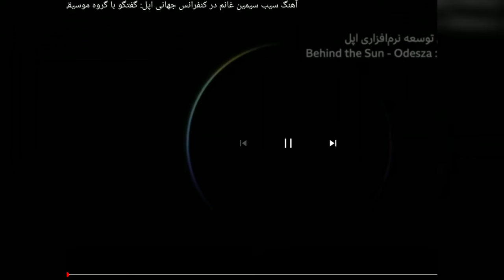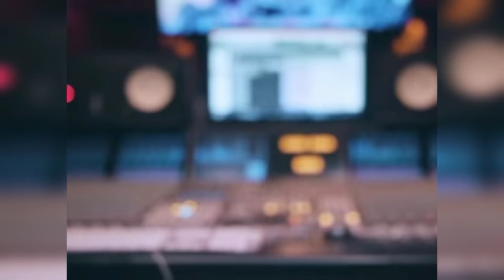سـیـمیـن غـانـم خواننده آهنگ گل گلدون من _ سیمین غانم خواننده آهنگ سیب و آهنگ مرد من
سیمین غانم در 22 فروردین سال ۱۳۲۳ از پدری تهرانی و مادری ساروی در شهر تنکابن زاده شد . سیمین از ۹ سالگی در جشن‌های مدرسه آواز می‌خواند . او در سال ۱۳۴۱ وقتی 18 سال داشت در مسابقه‌ آموزشگاه‌های ایران در رشتهٔ آواز اول شد .
سیمین غانم دوره موسیقی سنتی و ردیف را زیر نظر استاد محمود کریمی گذراند. مدتی نیز نزد استاد مرتضی حنانه قواعد موسیقی و سلفژ را آموخت و با استاد علی تجویدی نیز در زمینه موسیقی کارکرد .
سیمین غانم بخاطر مخالفت خانواده اش با خوانندگی او و محدودیتهایی که وجود داشت  برای مستقل شدن و ادامه ی خوانندگی بصورت حرفه ای ازدواج کرد . او به همسرش قول داد که با رعایت موازین اخلاقی به کار ادامه دهد .
سیمین غانم بخشی از موفقیت خود را مدیون شباهت صدایش به خواننده بلند آوازه کلاسیک آن دوران دلکش بود . اما او برای آنکه زیر سایه و تخت تاثیر شهرت بانو دلکش نباشد موسیقی پاپ را برگزید و از حمایت آهنگسازان توانایی مانند فریبرز لاچینی و بابک بیات بهره‌مند شد. ایشان دارای حنجره قوی و صدای کنترالتوست .
با انقلاب ۱۳۵۷ خانم غانم برعکس دیگر هنرمندان که راهی غربت شدند در ایران ماند اما اجازه اجرا ، خوانندگی و کنسرت را نداشت . او سالها در انتظار مجوز خوانندگی و کنسرت ماند تا آنکه بعد از۲۱ سال در مهر ۱۳۷۸ مجوز نخستین کنسرت ایشان برای بانوان صادر شد .
در سال 2022 شرکت اپل در ایونت سالانه توسعه نرم افزاری خود  بخشهایی از ترانه ی سیب خانم غانم با کمی تغییر استفاده کرد . آهنگی که اپل پخش کرد بخش‌هایی از آهنگ الکترونیک در پس خورشید از گروه اودزا است که در آن ترانه سیب سیمین با موسیقی الکترونیک ریمیکس شده است.
بانو سیمین غانم اکنون با خانواده اش در تهران زندگی میکند و ایشان در هر فصل مجوز اجرای دو کنسرت را دارد .

من تو این کانال سعی میکنم زنان الهام بخش و تاثیرگذار رو به شما معرفی کنم تا شما هم با زنان نامدار ایران و جهان و سرگذشتهای شنیدنی شون آشنا بشین . اگه به این قبیل ویدئوها علاقمند هستین کانال رو سابسکرایب کنین و زنگوله رو بزنین تا اولین کسی باشین که از ویدئوها مطلع میشین . با گذاشتن کامنت ما رو از نظراتتون مطلع کنین و اگه افرادی رو میشناسید که به این قبیل ویدئوها علاقه دارن ویدئوها رو با اونها به اشتراک بذارین .
ما رو می تونید :

دنبال کنید .

سیمین غانم
دلکش
خواننده ایرانی
گل گلدون من
آسمون آبی
زنان جاودان
تاریخ معاصر
تاریخ زنان
تاریخ شفاهی ایران
فکت

simin ghanem
simin qanem
delkesh
singer
iran history
women
women of iran
biography
documentary
histor